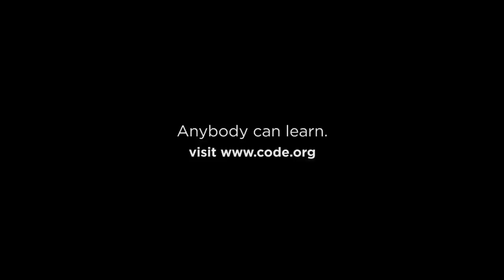Marc Benioff: Coding is the Glue That Connects Us All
Salesforce.com CEO Marc Benioff shares how he learned to code, and why it's the most important skill for today's economy.